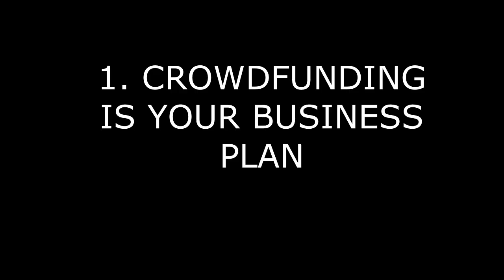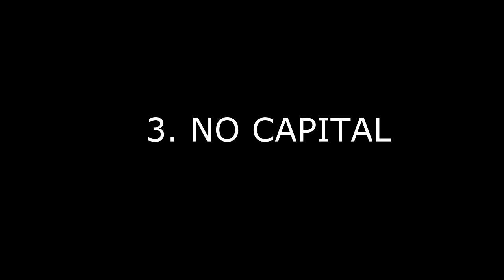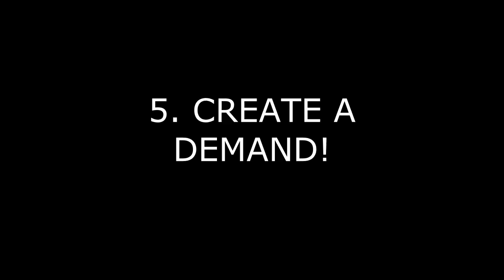TOP 10 MISTAKES NEW COMICBOOK PUBLISHERS MAKE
To conclude the series that I started with the Top Ten Mistakes New Writers Make. I wanted to touch on some of the mistakes that new publishers tend to make.

1. Crowdfunding is your business plan
2. Hire people with a fanbase
3. No Capital
4. No distribution
5. Create a Demand
6. Comic Cons
7. Too Many Titles
8. Disillusion
9. Marketable characters
10. A Real Business Plan

Check out the links below to see the
TOP 10 MISTAKES NEW WRITERS MAKE: